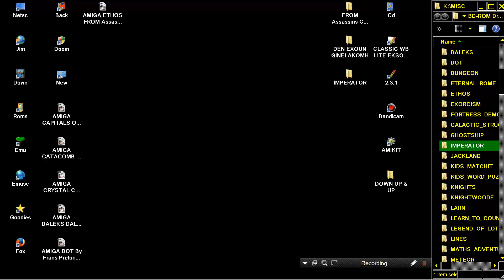AMIGA IMPERATOR THE STRATEGY GAME OTHER GAME Gerard Quinn FROM Assassins CD1 Ultimate Games 1994